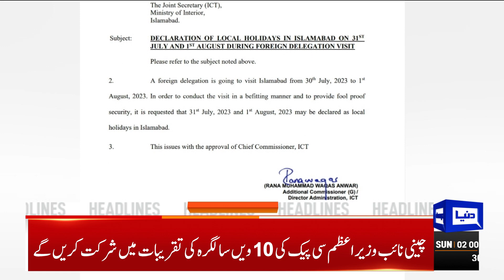China's Vice Premier To Visit Pakistan | Dunya News Headlines 02:00 AM | 30 July 2023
Youm-e-Ashur being observed with religious fervour throughout the country

Bilawal to visit UAE tomorrow

PM grieved over death toll in Babusar Top accident

Intense thunderstorm with wind lashes northern, northeastern Punjab

Sacrifice of Imam Hussain (RA) reminds Muslims to stand against tyranny: PM

Yaum-e-Ashur: President Alvi calls for promoting compassion, shunning differences

PTI's Asad Umar questions former FBR chairman Shabbar Zaidi's default claims